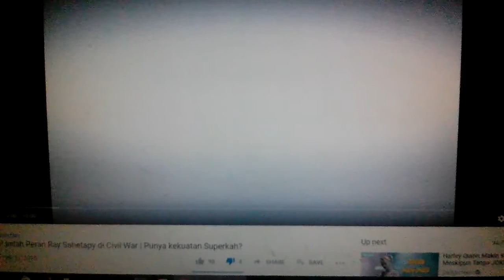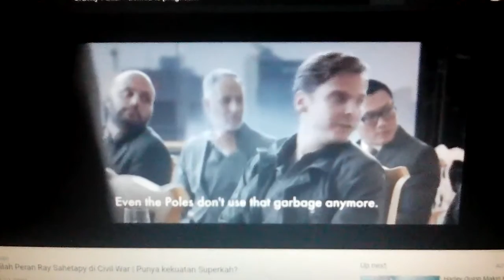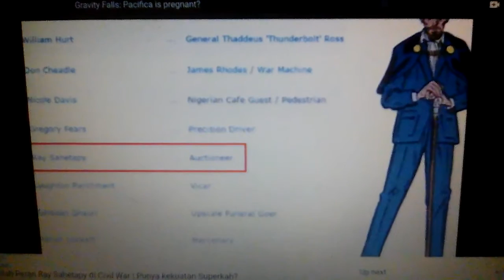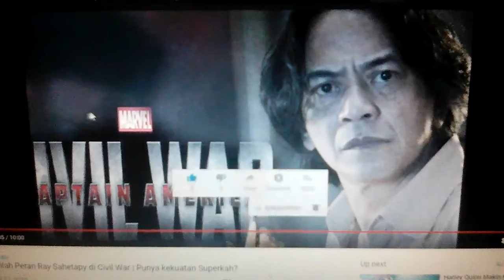Video tontonan youtube ; terungkap inilah peran ray sahetapy di civil war { punya kekuatan Superkah)